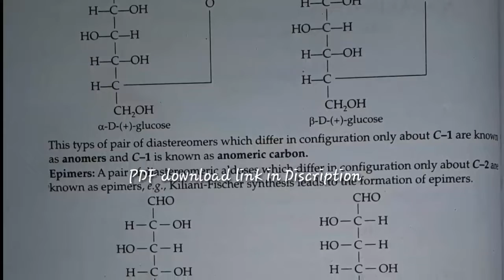[2016] Mdu BSc 5th Sem Organic Chemistry Question Paper